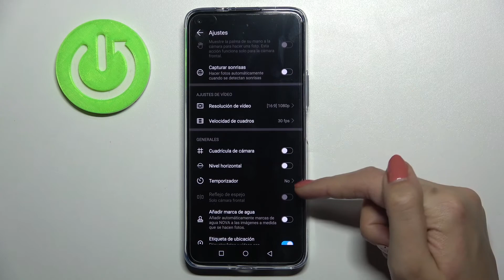Sacar una foto con temporizador en HUAWEI Nova 8i - poner cuenta atrás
Si quieres descubrir cómo activar temporizador de cámara en tu Huawei Nova 8i, sigue las instrucciones del vídeo. En este tutorial vamos a mostrarte cómo establecer temporizador de cámara y sacar una foto con temporizador en Huawei Nova 8i.

¿Cómo sacar una foto con temporizador en Huawei Nova 8i? ¿Cómo establecer temporizador de cámara en Huawei Nova 8i? ¿Cómo establecer temporizador en mi Huawei Nova 8i? ¿Cómo sacar fotos con temporizador en mi Huawei Nova 8i? ¿Cómo activar la cuenta atrás en Huawei Nova 8i? ¿Cómo usar el temporizador de la cámara en Huawei Nova 8i? ¿Cómo poner temporizador en la cámara en Huawei Nova 8i?